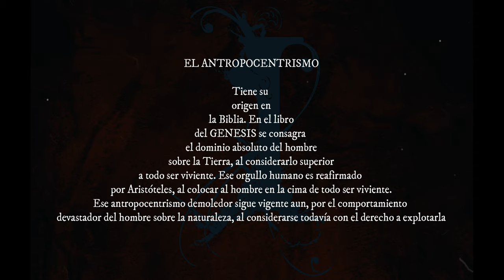INDIGNACION - Condenados ⛧(OFFICIAL VISUALIZER)⛧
Letra:

Encerrado Y Podrido
Sin respuestas , perturbado
Dudas de todo
Cuestiona tu realidad
Desde q naces
Crees q algo ,te salvará…

Dos teorías se hacen presentes:
La razón o la ilusión
Bajo el miedo ganan fieles
Aprovechando su debilidad
Emanan las sombras de historias perdidas.

Los planetas y los astros
Cientos de universos ,miles de estrellas
Hay otros seres más allá

Alzando la vista al cielo
Creyeron encontrar un ser luz
El creador de nada

Cuatro poderes controlan el mundo
Uno de ellos es la religión

En medio del jardín del edén
Yacía el árbol de la vida y
el árbol de la ciencia y sabiduría

Desterró a sus hijos
Por elegir morder el fruto del conocimiento
Y ahora TODOS ESTAMOS
CONDENADOS ¡¡¡

El paraíso esta perdido
El ser supremo es uno mismo
No hay seres sobre otros
todo es equilibrio
La ciencia es nuestra arma,
revelando la realidad
Santas guerras, Cazan brujas
Colonizando América
Una falsa moral
Bajo una cruz de madera.

Producido y escrito por Indignación
Realización: The Forest Spirit Design Estudios
Grabacion/Mezcla/Master: Ricardo Larrazabal